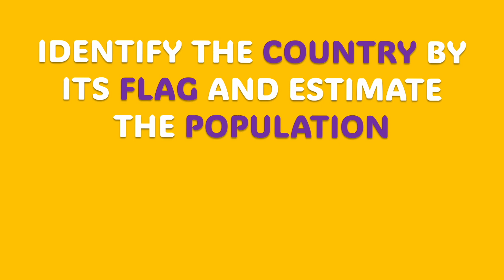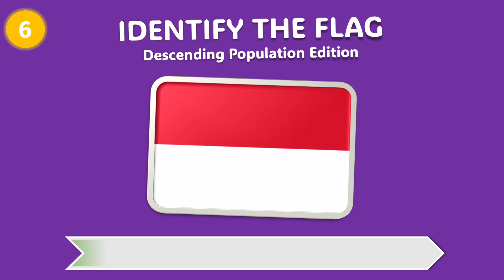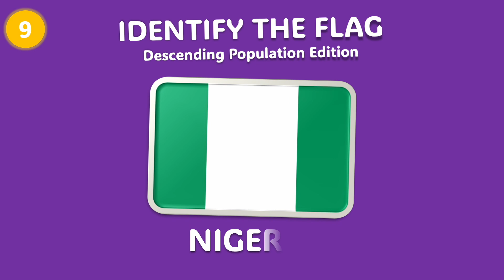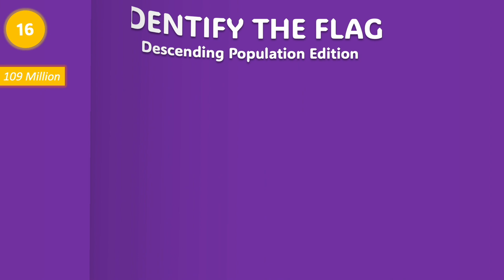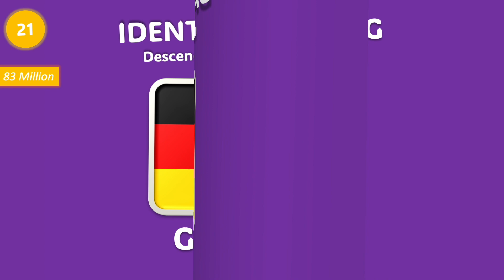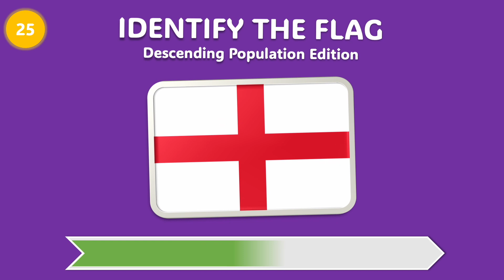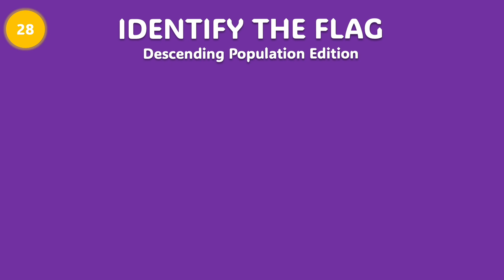Guess Top 30 Populated Countries in 5 Seconds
🌍 Think you know the world's most populated countries like the back of your hand? Test your knowledge with our lightning-fast quiz! In this rapid-fire challenge, you'll have just 5 seconds to identify the 30 most populated countries on the planet.

🔥 Get ready for an adrenaline-pumping journey around the globe as you race against the clock to name the countries with the largest populations. From Asia to Africa, Europe to the Americas – can you ace this ultimate geography challenge?

🏆 Challenge your friends, family, or even your fellow geography enthusiasts to see who can conquer this speedy quiz. Will you emerge as the ultimate global population guru, or will you be left scratching your head?

🌐 Tune in, hit play, and embark on a whirlwind tour of the world's most populous nations. Don't blink – it's 5 seconds, 30 countries, and a whole lot of excitement! Who says learning can't be fast and fun?

👉 Ready, set, quiz! How many can you guess in just 5 seconds? Comment your score below and share the challenge with your fellow world explorers. Let the global guessing game begin! 🚀✨